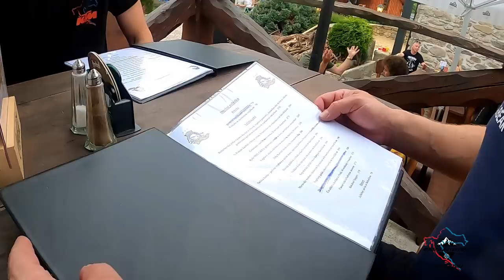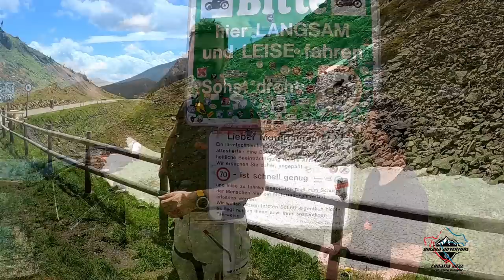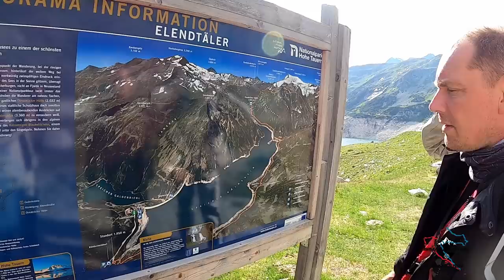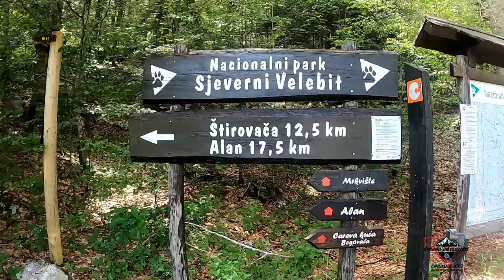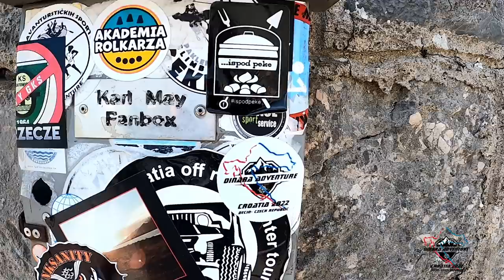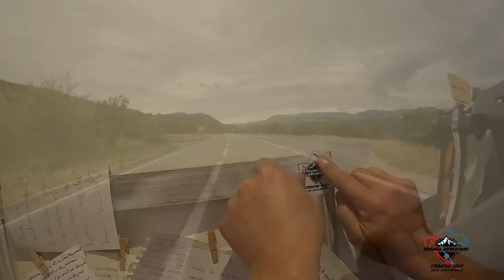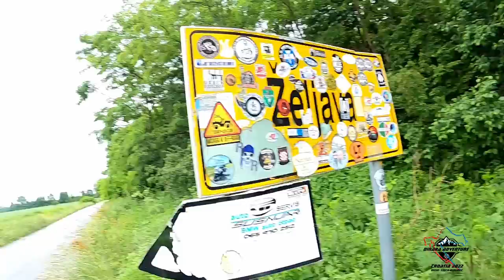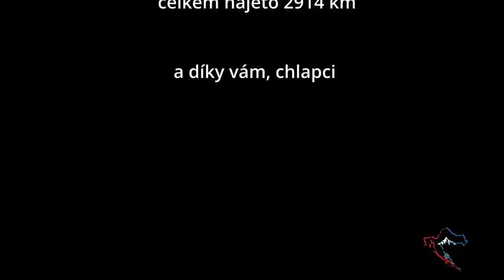MOTOTRIP CROATIA 2022. Chorvatské šotolinky - po stopách offroad guide + odkazy na mapy cest.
Taková malá moto dovolená s kamarády. Cesty naplánovány z Offroad Guide , některé cesty jsou zaznamenány v mapy cz. třeba se někomu budou hodit. Jinak krásný výlet do Chorvatska , jízda po místních horách jak u moře tak i ve vnitrozemí.

Mapy s vyznačením cesty pom kterých jsme jeli.